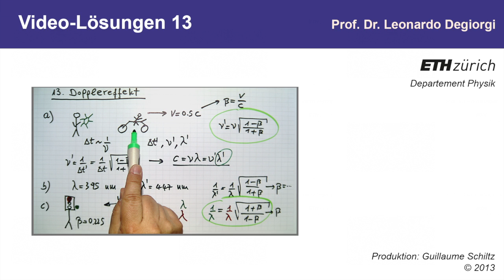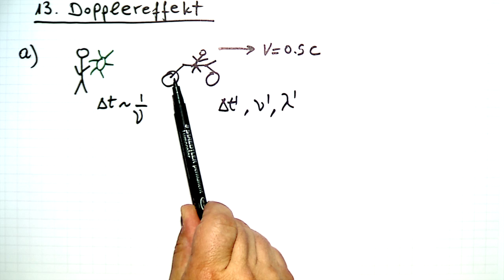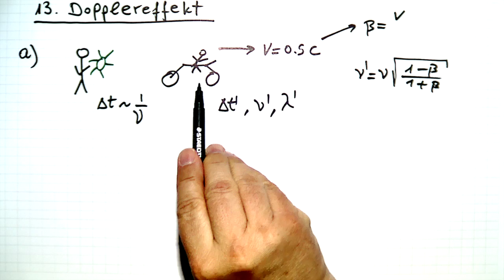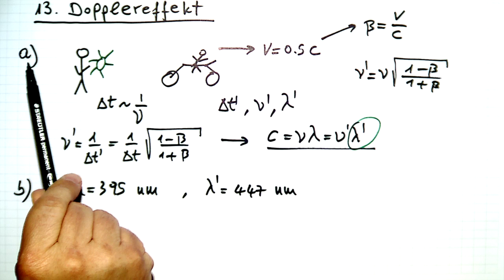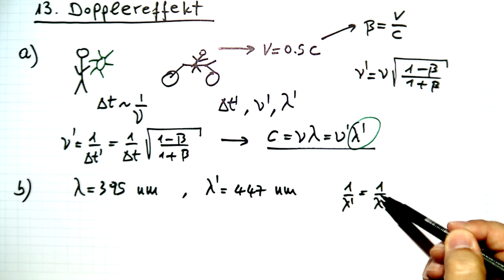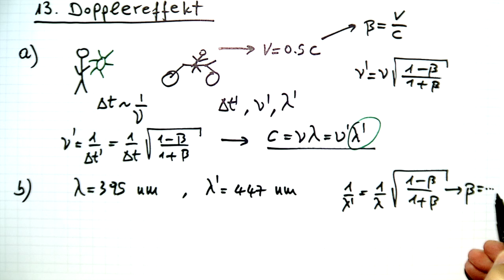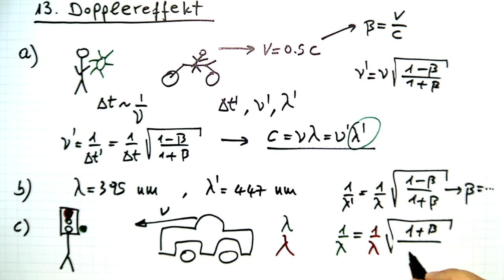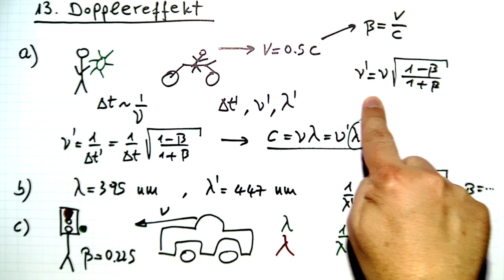13: Dopplereffekt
Dopplereffekt